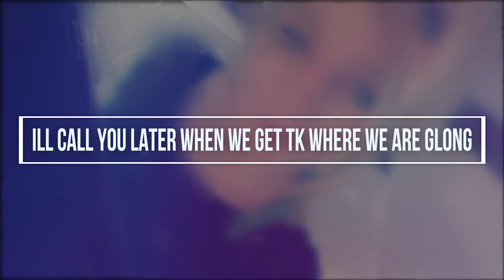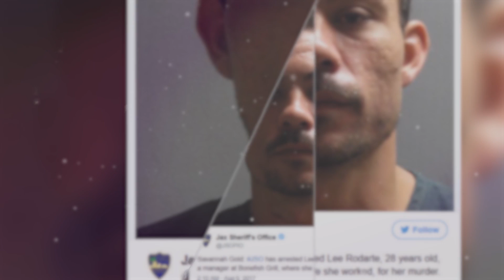Savannah Gold - Jacksonville, Florida - A Horrendous Murder of Young Woman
Each week we cover mysterious cases of true crime, mysterious disappearances, and unsolved mysteries.

Austin Bohanan, 18, was reported missing around 8 p.m. on Sunday, August the 13th. He was last seen hiking off-trail in a remote southwest corner of the Great Smoky Mountains National Park on the evening of Friday, August the 11th.